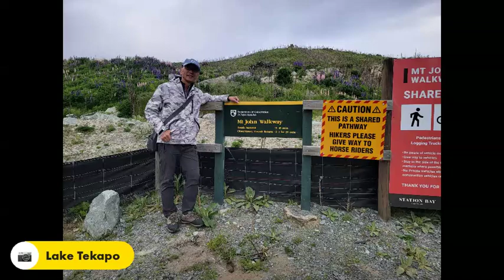2024/11/19~12/5紐西蘭17天-1